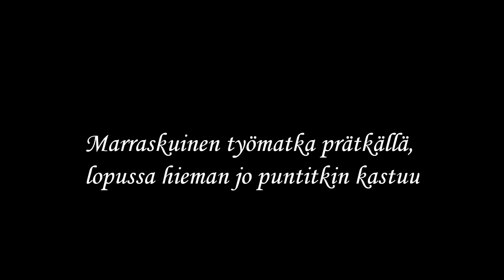Marraskuinen työmatka edit